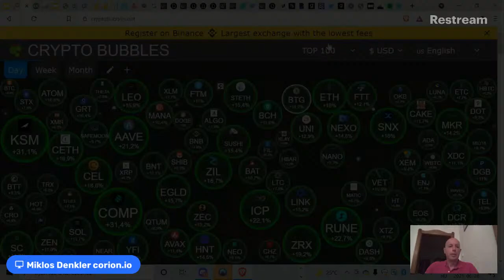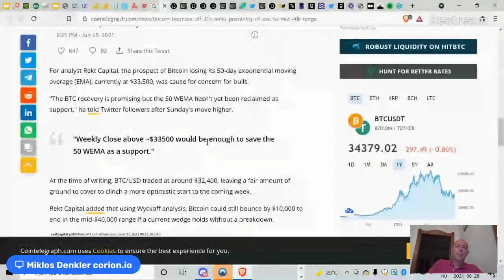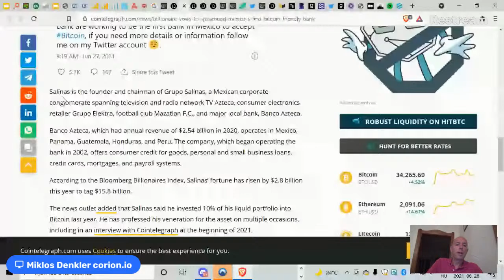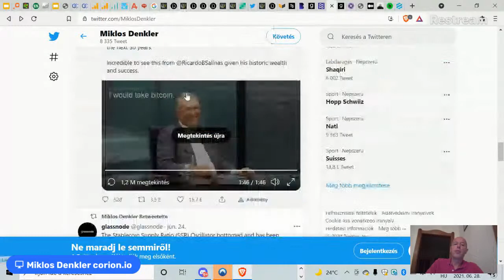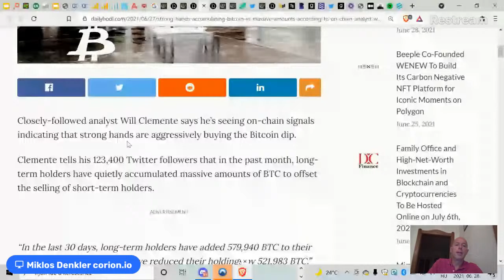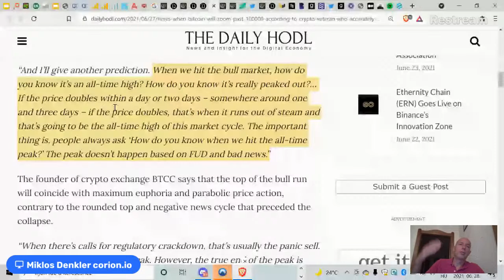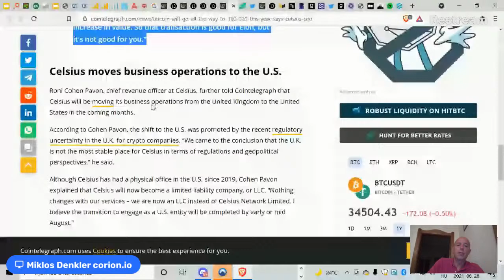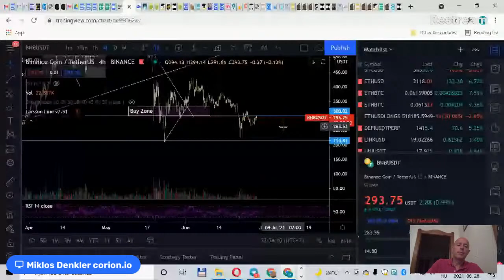Crypto News, Mexico's Crypto Bank, When $100k Bitcoin, Strong Hands Buy, Taproot Locked In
Daily Crypto News, Mexico's Crypto Bank, When $100k Bitcoin, Strong Hands Buy, Taproot  Locked In